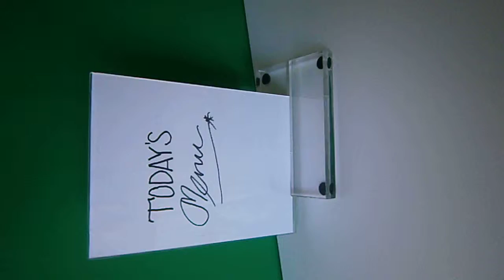Heavy duty menu holders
Heavy based with non-slip pads. Ideal for windy areas or where normal holders fall off tables etc.